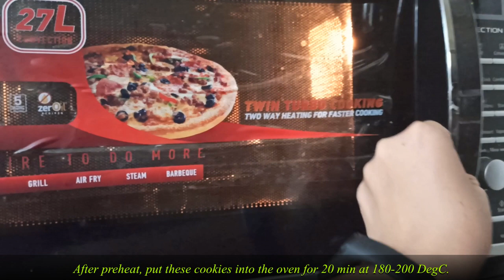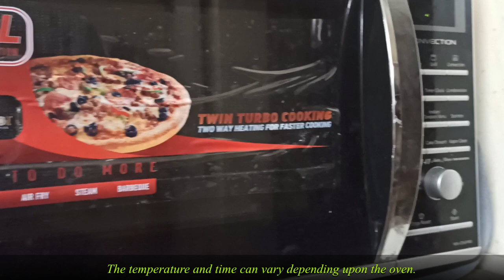Chocolate Cookies ( No maida/ No oven/Eggless) / बाज़ार जैसी चॉक्लेट कुकीज़ ( बिना मैदा, बिना ओवेन)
Recipe of Chocolate cookies with or without oven

This video is about the simple and easy recipe of the khasta eggless mouth melting chocolate cookies which are favorite of all family members. These cookies are made with easily available ingredients at home. You will surely love the taste once you make these at home. The video is explained so clearly that any person can make these cookies at home with no cooking experience.( subtitles in English)
On this channel, you can learn to make easy, authentic, delicious and innovative Indian food recipes from all over the India. I also share all tips and tricks to make it perfect which can save your time in kitchen.